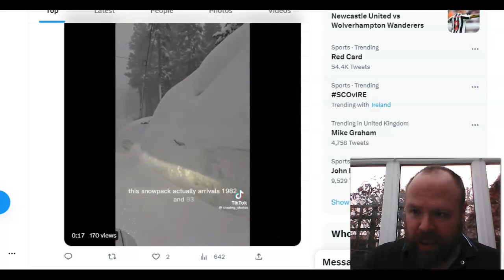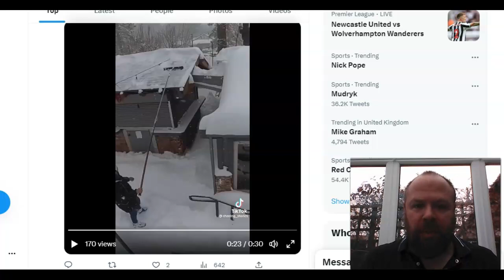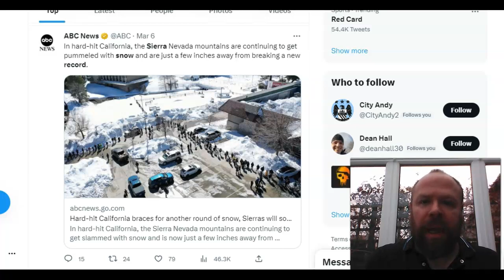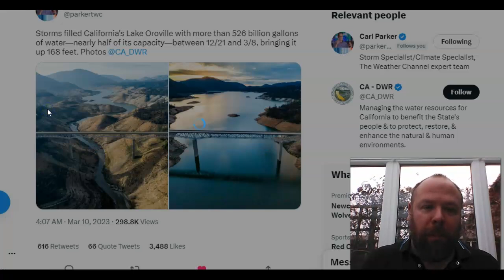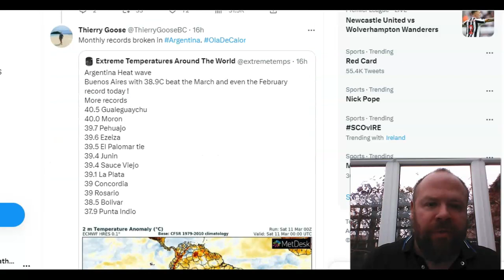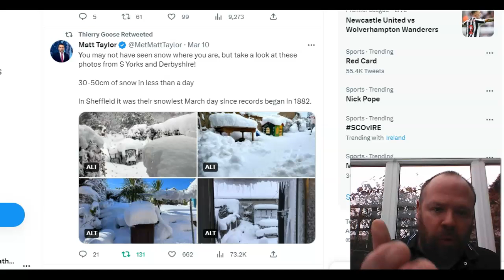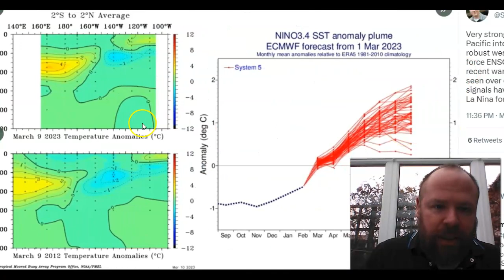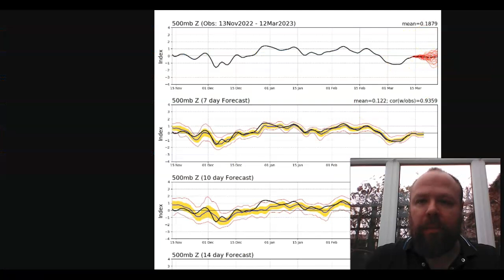GWR Ed 32: Extreme Calif SNOW, Extreme Queensland RAIN, Extreme China HEAT! Goodbye LA NINA!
Thanks for clicking onto the 32nd edition of the GLOBAL WEATHER & CLIMATE REPORT for your weekly look back at the world's weather extremes!